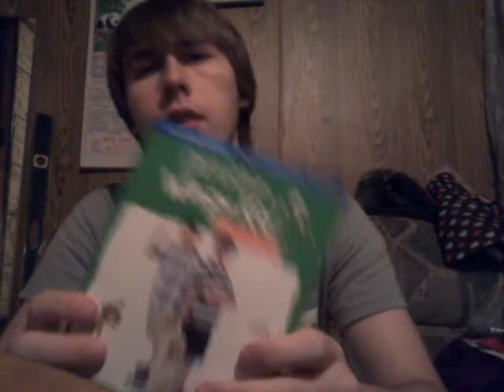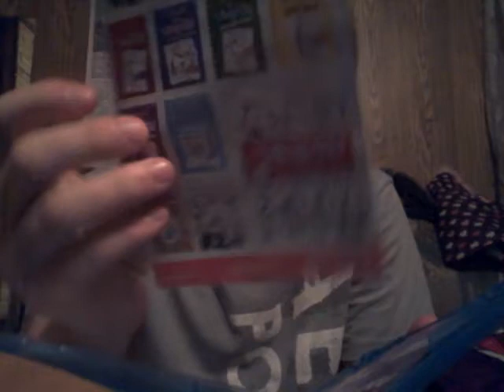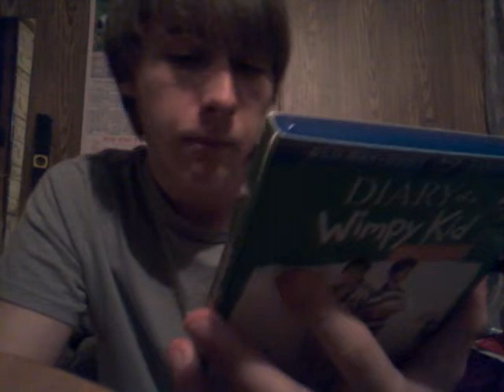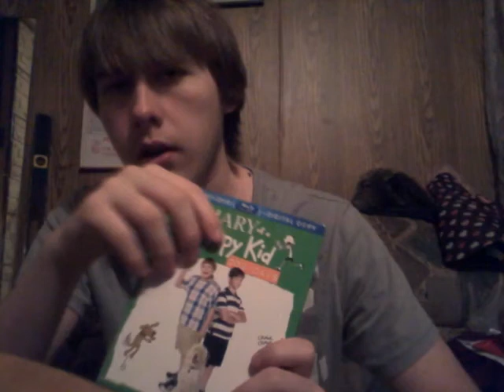Diary of a Wimpy Kid: Dog Days Blu-Ray Review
I review and discuss the third entry in the Diary of a Wimpy Kid films on Blu-Ray!